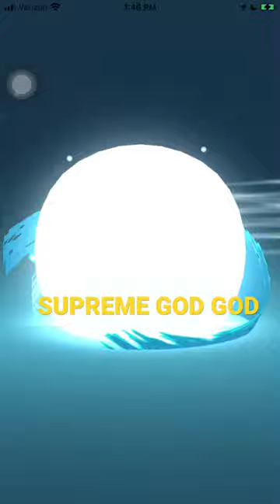SUPREME GOD GOD